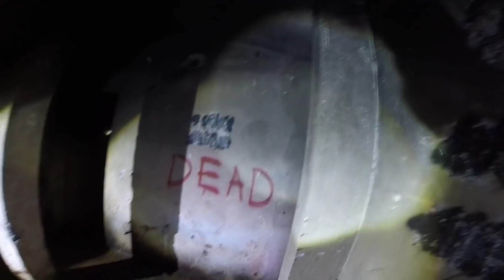CRIATURA USA UMA PESSOA PARA NOS ATACAR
ESTÃO SE VOCE E NOVO NO CANAL E GOSTOU DOS VIDEOS

●DEIXA EU LIKE E MUITO IMPORTANTE  VOCE AVALIA O VIDEO  NO ( GOSTEI👍) OU ( NÃO GOSTEI 👍 )

TIKTOK  Pinguumldd

●●●● QUER AJUDA O NOSSO CANAL  FAZENDOS  DOAÇÕES PRA EQUIPAMENTOS  E MELHORAR OS VIDEOS TEMOS 3 OPÇÕES ●●●●

● MEU PIX : 48e4fa11-09f1-4e24-be60-81ec6304bc69

EM NOME DE GABRIEL  MARTINS DOS SANTOS / MERCADO LIVRE

●ACEITAMOS DOAÇÕES PELO VIDEO ESTREIAS OU  VIDEOS AO VIVO QUE ESTAREMOS FAZENDO EM ALGUM DIA QUE AVISAREMOS ÁNTES

● SEJA MEMBRO  DO CANAL VAI TER VARIA benefícios  só pra você

○PINGUIM BRONZE
•vai ter direito  a responder todas duas perguntas
• ganhara uma figura  pra comenta nos vídeos
○PINGUIM PRATA
• O mesmo do pinguim bronze
•vai pode ver o vídeo en estreia primeiro que todos mundo
○ PINGUIM OURO
• Todas opções anteriores

■■■ OBRIGADO PELO COLABORAÇÕES DE TODOS VOCÊS  QUE ACOMPANHAM  E AJUDA O CANAL COM DOAÇÕES E ELOGIOS■■■

●●DEUS ABENÇOE  VOCÊ QUE ESTA LENDO  ESSA MENSAGEM ●

●●■EQUIPE FIXA■●●
@Edgar Ferreira
@Rodolfo Augusto

Você tem medo não Assista!!!